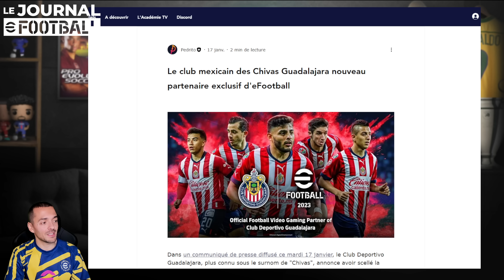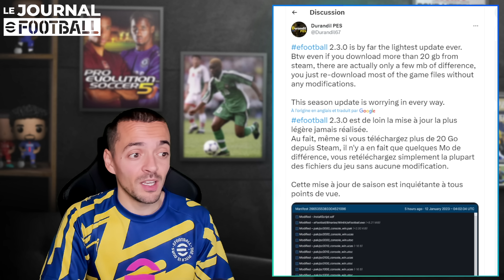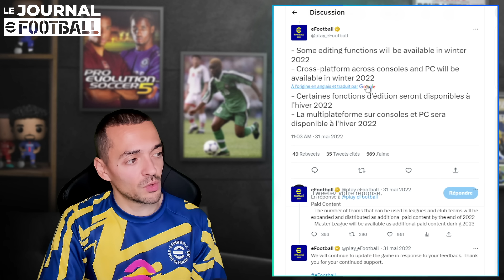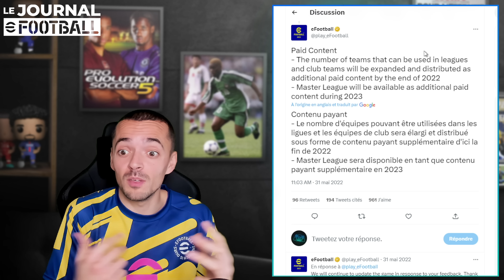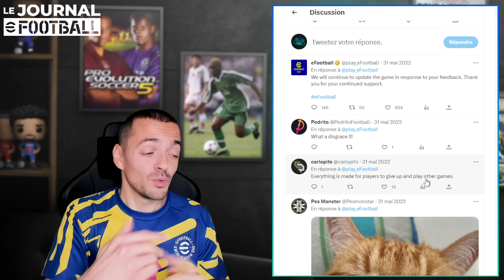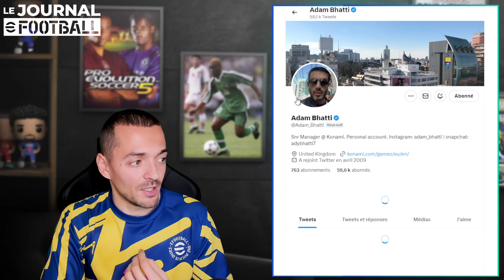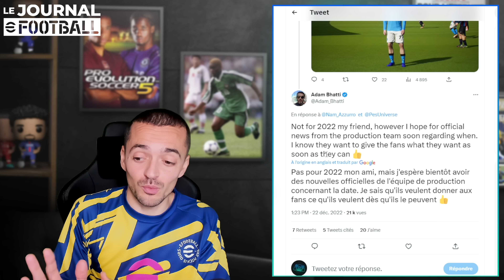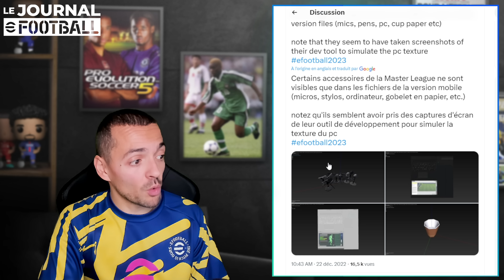Journal eFootball : La ligue des Masters en 2024?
⚽ Mon lien Parain pour débuter dans SORARE et remporter une carte limitée gratuite

🎼 Crédits musicaux :

Disiz - Qu'ils ont de la chance (Instrumental Remake)
Kanye West - Off the Grid (Instrumental)
City Ruins - A Nier Automata Lo-Fi
Donkey Kong - Aquatic Ambiance Super Lo-Fi World
Final Fantasy VII - Lo-Fi Hip-Hop Mix
Worakls - Mellotron
Zelda & Chill 1 et 2

Monsieur Quinton